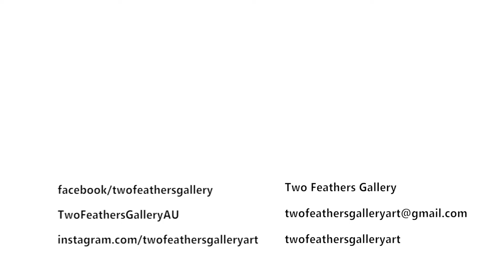TAKE EVERYTHING FROM ME! PERSONALIZED ADVICE FROM A FINE ARTIST! 😃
TAKE EVERYTHING FROM ME! This was my motto at the start of my YouTube journey. That absolutely everything I create, and the thousands of hours put in despite battling literally through every second of every day with chronic illness (CFS, Fibromyalgia, Lyme-like illness and many more) are completely free. SORRY! This decision has NOT been made lightly and I have resisted it for years after posting over 100 videos, with two paid SEO algorithms for marketing and the toll it has taken on my chronic illness and permanent disabilities! This channel isn't doing well as well as I'd hoped, however appreciate your continued support. 😀  I need your HELP! I need to pay for ongoing medical expenses (I'm chronically ill and disabled and unable to work or leave the home and bedridden).
By supporting this channel you also will be supporting emerging sculptors, other disabled artists and many more peeps.

QUALITY ART TUTORIALS WITH A TWIST OF WHIMSY... (especially if you are into polymer clay, sculpture and dragons). Please accept this invitation and greetings fellow lovers of magical and fantasy art and crafts. This space is growing with wonderful creations and tutorials.

I welcome and appreciate feedback! Please comment.  I aim to make this channel accessible to all folks including different types of disabilities, where possible. I have Fibromyalgia, CFS, Leaky Gut syndrome, heart condition and multiple chemical sensitivities to name a few... So understand some of the creative ways and resources that you can discover to open up more opportunities to get creative. Please be patient with my capacity, as this channel changes and grows and comes more into its own... with your needs and insights in mind. I will be endeavouring to showcase so much more of this in future videos.

Your contribution (please consider the option to subscribe and share, comments, suggestions, tell your story or experience, etc.) will help others out there who might be thinking about safely pushing out of their comfort zone and find more hope, purpose and meaning in their lives.  Made with loving intention. Please make sure you remember to subscribe to this channel to both support me and contribute to helping others like me to increase confidence and dip their toe into the pool of endless creative opportunities that it is my mission to provide.

HEALTH & SAFETY: Huge focus on health and safety following recommended guidelines from reputable sources and common sense.

HEARING IMPAIRED: If you are hearing impaired please click on the CC icon on the bottom left hand corner of each video screen to show automatically generated subtitles.

LANGUAGE TRANSLATION AVAILABLE: Also if you speak a different language other than English, you can click on the gear icon on bottom left hand side of each screen and click on Subtitles/CC, then "auto translate" to select preferred language.

CHRONIC PAIN: Large focus on creativity with chronic pain, and this is expanding as each tutorial progresses to give tips on how to navigate through these projects with knowledge and both resourceful and practical solutions.

MULTIPLE CHEMICAL SENSITIVITIES: 100 % Non-toxic tutorials coming soon and also researched and tested recommendations on PPE and alternatives to toxic substances and mediums.

DIFFERENT LEARNING STYLES AND SPEEDS:
I endeavours to create tutorials with real-time, partial timelpase and full timelapse speeds to cater to all learning styles and preferences.

To buy all types of dragon eggs (with FREE matching egg stands) polymer clay jewelry, dragon eyes, cabochon supplies, prints and other mystical creations visit:

Video editing, Photography, Stop Motion: Two Feathers Gallery
Envato.elements.com: Transparent Feathers Overlays